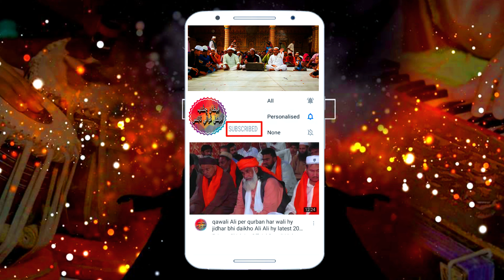Qawwali | Prem Nagar Ki Raah Kathin Hai Sambhal | Mehfil E Sama | Kalam | Manqabat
This channel is purely dedicated to provide you the best and finest qawwali of the legendary Qawwals Nusrat Fateh Ali Khan, Turab Ali fareedi, Khawar Ali Khan, Kashif Ali Zahid Ali, Mehfil E Naats And Many More .
▶️ OUR PROJECTS In Progress
1) Qawalies (With Best And Rare Stuff).
2) Mehfil Naat Pir Syed Wajid Hussain Naqvi 2020.
3) Jumma Mubarak Status.
4) Poetry.
5) Pir Naseer Ud Din "R.A" Poetry.
6) Baba Fareed "R.A" Poetry.
7) Sultan Bahu "R.A" Poetry.
8) Hajj Mubarak Whatsapp Status 2020 In 4K Ultra HD.
▶️ OUR Introduction
This Channel Belongs TO Darbary Chishtiya Almaroof Darbar Mai Baba Sheikhupura.
*URASS DARBARY CHISTIYA DARBAR MAI BABA SHEIKHUPURA*
*14 TO 16 OCT SALANA MEHFIL PAK*